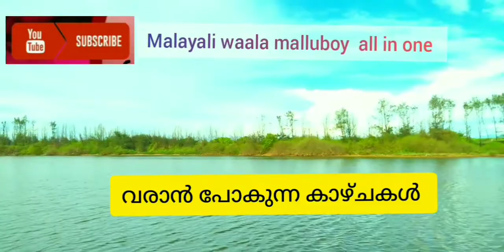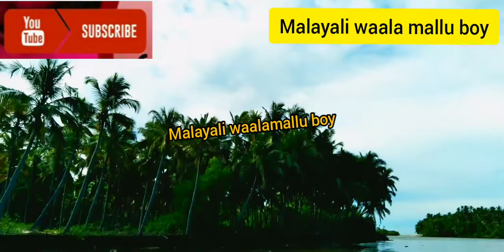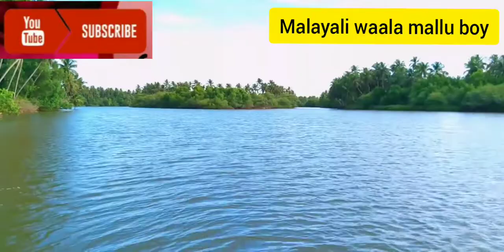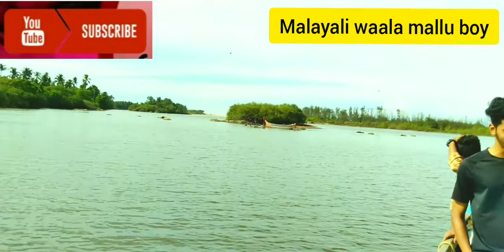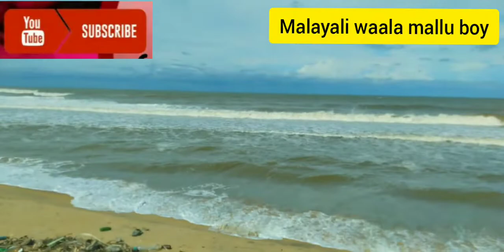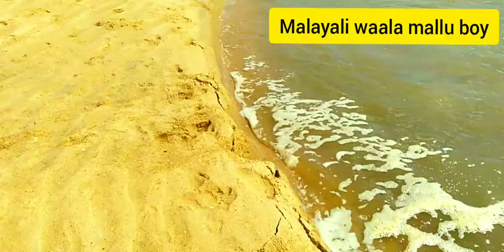# തോണിയിൽ ഒരു ഉല്ലാസയാത്ര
എന്റെ ആദ്യ വീഡിയോ ഒന്ന് സപ്പോർട്ട് ചെയ്തേക്കണേ